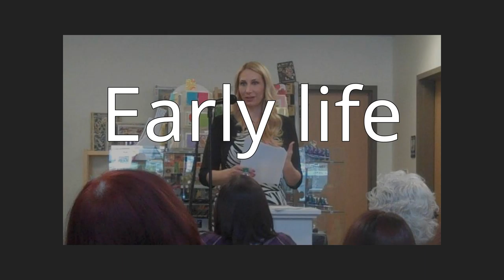Melissa Studdard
Melissa Studdard was born in Tuscaloosa, Alabama and is an American author, poet, talk show host, and professor. Her most recent book is the poetry collection I Ate the Cosmos for Breakfast. The title poem from this collection was produced as a short film and featured as an official selection at the Trinidad and Tobago Film Festival and the Minneapolis–Saint Paul International Film Festival. Her middle-grade novel, Six Weeks to Yehidah won a Forward National Literature Award and Pinnacle Book Achievement Award. The accompanying journal, My Yehidah, was released in December 2011 and was adopted by art and play therapists for clinical use in adolescent therapy sessions.Studdard is a full-time college professor at Lone Star College–Tomball. She hosts and produces VIDA Voices & Views for Vida: Women in Literary Arts. In her podcast work she has interviewed such figures as Jane Hirshfield, Rita Dove, Julia Cameron, Robert Pinsky, Patricia Smith, Cheryl Strayed, Joy Harjo, and Krista Tippett. Studdard is also a past president of the Women's Caucus and moderated their annual meeting at the Association of Writers & Writing Programs conference.
She is also an honorary Professor at the International Art Academy in Volos, Greece.